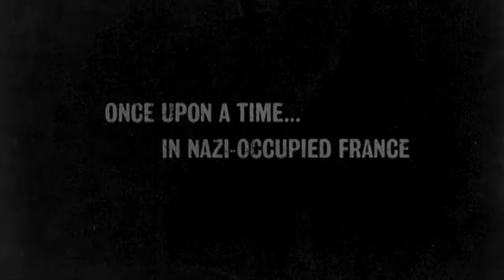Inglorious Bastards - Hans Landa.mp4